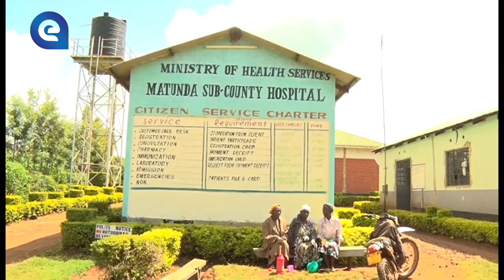Drama as man wakes up to find his privates on fire